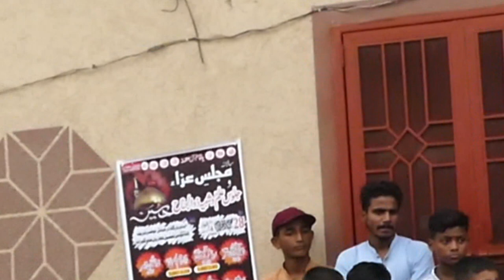Matam Dari-16-Muharram-23-July-2024-Darbari Mohalla LALAMUSA=2